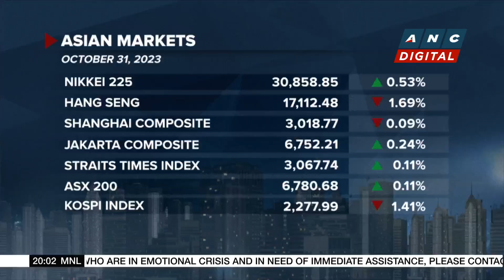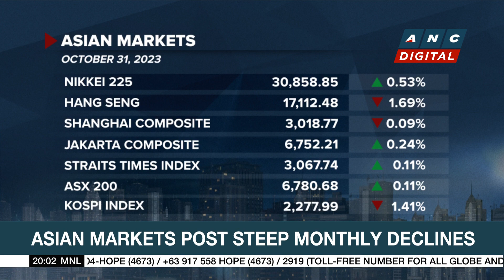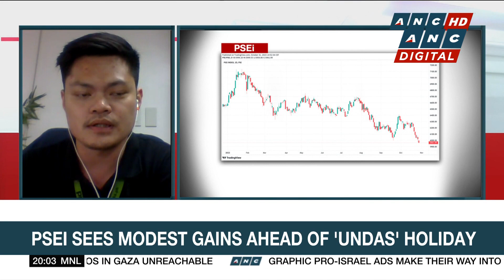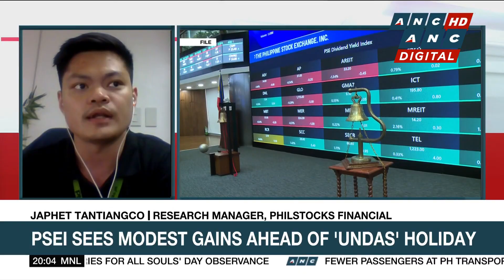Aboitiz Equity Ventures' Q3 profit down to P7.6-B; nine-month net income lower at P18-B | ANC